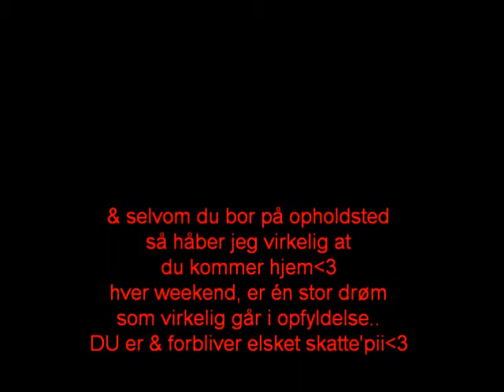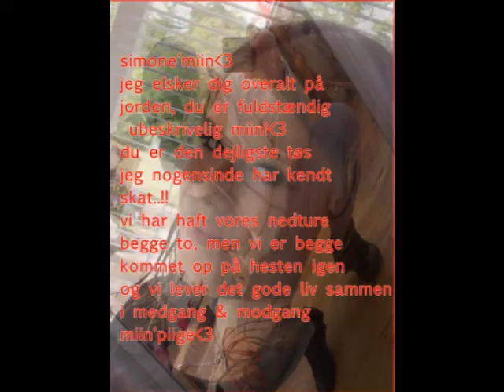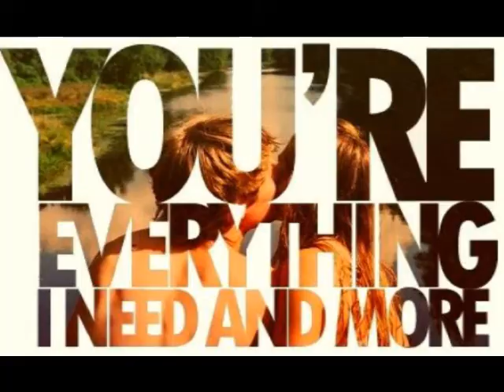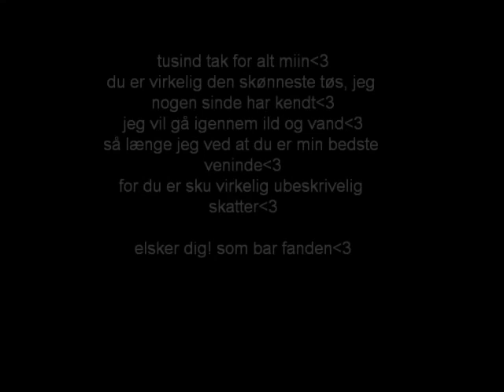miin simone laursen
denne film, er lavet fordi, jeg virkelig gerne vil udtrykke min kærlighed til min bedste veninde, det er sjællendt vi kan ses, da hun bor meget langt fra mig3s så derfor vil jeg lave den film